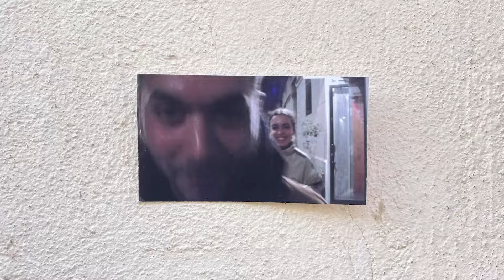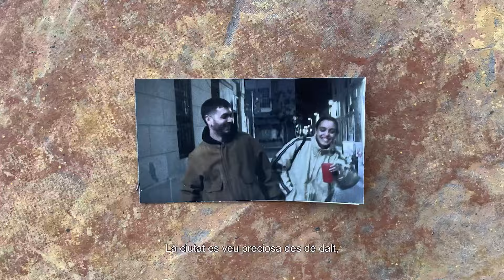GINESTÀ - Espia de veritat (videolyric)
Videolyric creat per Helena Palau i Abril Martí.

Poc despert, mig de ressaca,
m'ha llevat el mal de cap llit,

m'he begut tres litres d'aigua
repassant com va acabar la nit
i als del grup, com els hi explicaré:

No us ho creuríeu que hi havia una batalla campal
i enmig de les ampolles volant,
ella ho esquivava, com la quarta espia de veritat.
Van trencar-me un got al cap, i de cop em va agafar,
i va fer un forat al sostre per treure'm d'allà volant.

Quasi xoco contra un arbre,
he quedat al bar amb els amics.

Tots fan la mateixa cara
preguntant-se on vaig passar la nit
no patiu, ara ho explicaré:

La ciutat es veu preciosa des de dalt,
els avions semblen tractors al seu costat.
Em mira i diu que no cauré,
m'ho han dit molts cops, però ara m'ho crec,
em porta lluny i trenca l'espai-temps.

Cançó per a mi

És el primer dia
que dormo amb algú que no ets tu,
i el meu cap canta cançons
que ja no són per ningú.

Sort del temps que passa ràpid,
sort que passa el temps,
sort dels meus amics
no sé què hauria fet sense ells.

Que guapo que estic quan ploro,
però no vull plorar més
t'he intentat escriure coses,
però on et dedico ni un vers més.

Ja estic cansat, vull fer una cançó,
que parli només de mi.
Del que m'agrada i de tot el que soc,
i del que em fa feliç.
Que es quedi enrere,
que tot quedi enrere entre els teus cabells tan fins.
Em tiro de cap a l'aigua i obro els ulls a dins.

que sento que estic millor,
i he estimat a qui m'estima mentre aprenc a estar sol,
si em vaig perdre en la galàxia,
del meu llit buscant un cos,
li he fet un racó a l'angoixa fora dels meus llençols.